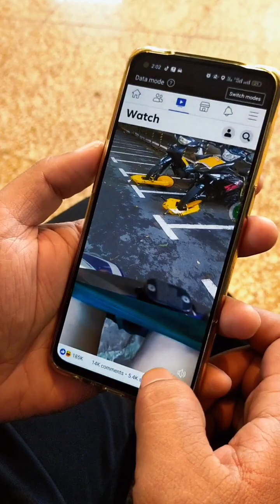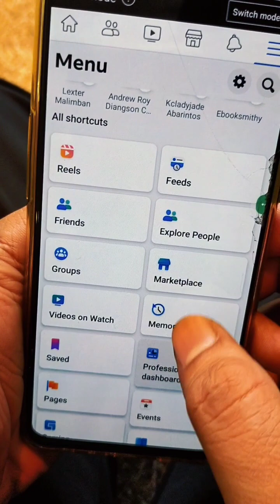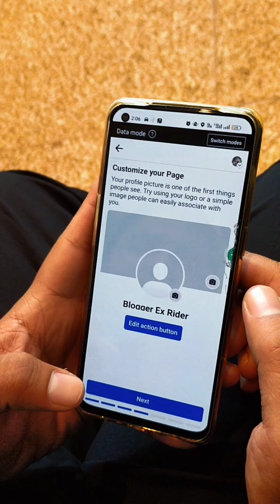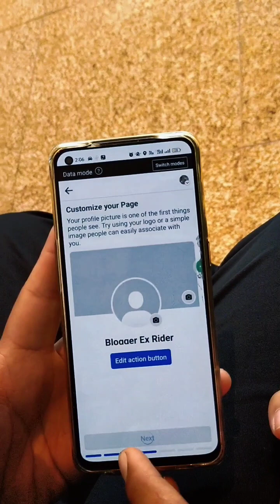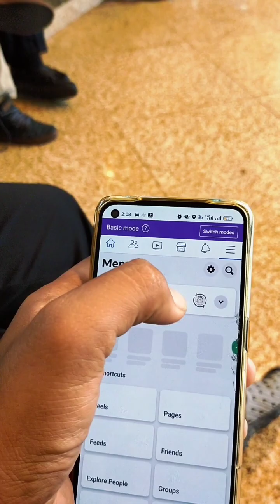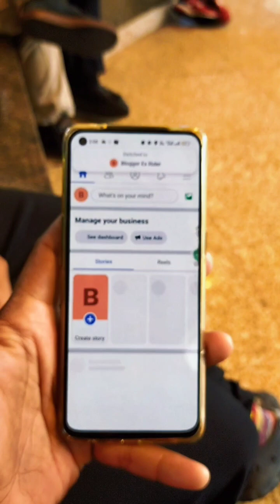PAANO GUMAWA NG FACEBOOK PAGE ? TUTORIAL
PAANO GUMAWA NG FACEBOOK PAGE